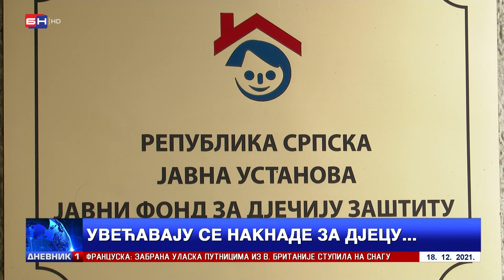Zakonskim izmjenama uvećane naknade za drugo, treće i četvrto dijete (BN TV 2021) HD